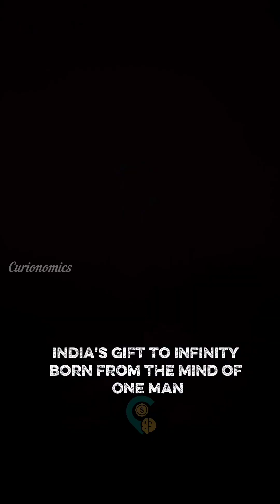India’s Warriors of Innovation Ep.1 – Aryabhata: The Genius Who Gave Us Zero 🔢🇮🇳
Aryabhata wasn’t just a mathematician — he changed the world forever.
He gave humanity zero, transformed mathematics, inspired astronomy, and put ancient India at the center of scientific innovation.

🔥 Discover how Aryabhata’s brilliance still shapes modern science.
Follow Curionomics for more stories of India’s legendary innovators 🇮🇳✨